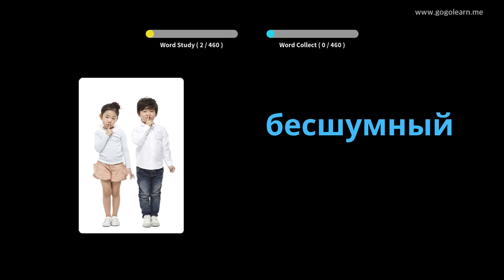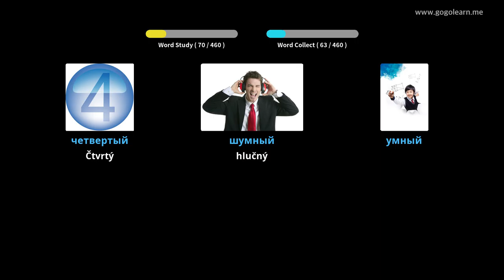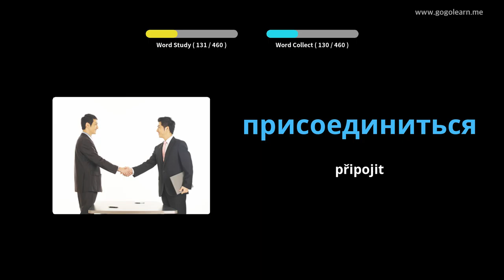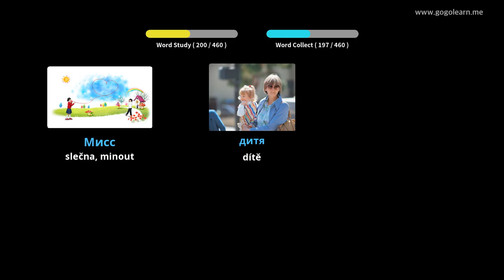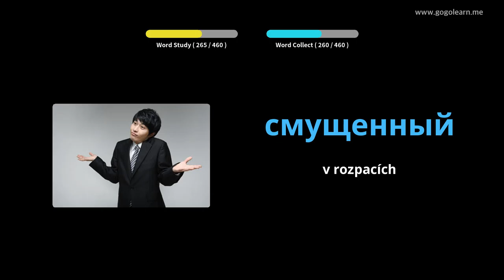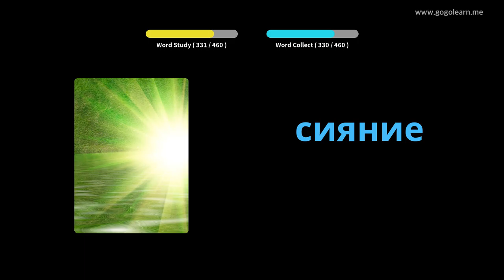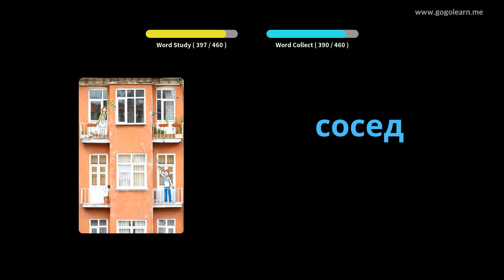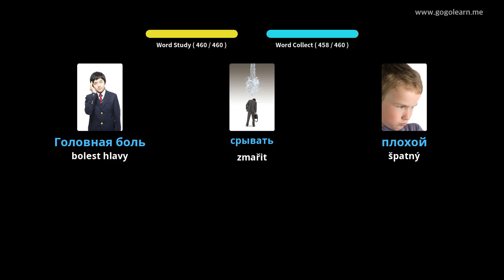Ruská slovní zásoba Základní škola | Golearn